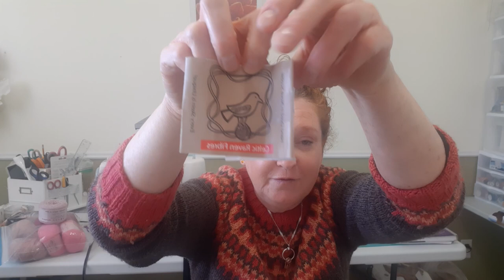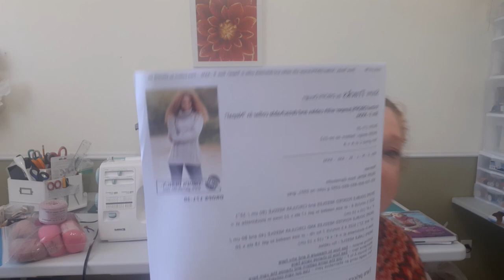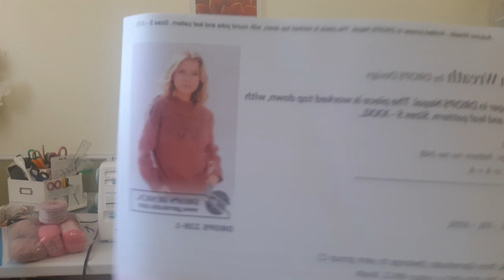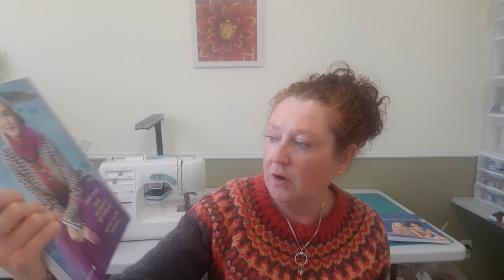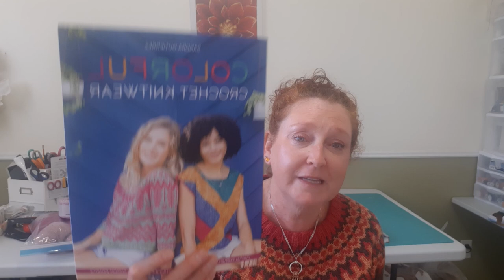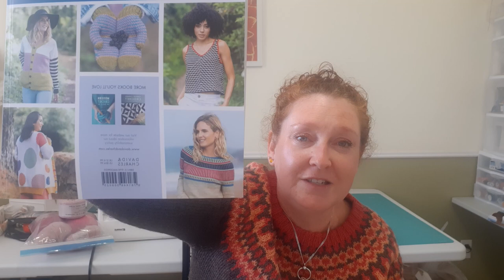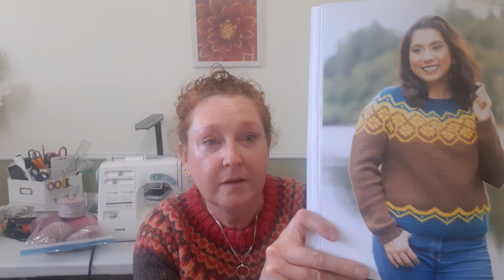𝐊𝐍𝐈𝐓𝐓𝐈𝐍𝐆 𝐎𝐍 𝐒𝐎𝐂𝐊 𝐓𝐔𝐁𝐄𝐒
EPISODE 4:Join me on a very sunny day as I talk about knitting heels and toes on sock tubes. I wonder about high end sock yarn versus economy yarn. I update my current wip progress and I think about how to de-stash the yarn stash. I also have a couple of books to share.

Circular Scok Machine-Earlbacher Gearheart

Rounded Toe Sock Recipe-see show notes of the Knits n Pieces Podcast episode-Let's Talk Socks
Finchley graft tutorial-The Tangled Stitch Podcast

Yarns mentioned
Sock yarn-Celtic Raven Fibers
                 -Activ

Other Yarns
-Knit picks-Wool of the Andes (sport)
-Holst Supersoft
-Holst Titicaca
-Plotulopi
-Patons-Misty
-Melange-Kartopu

Wips-Stars of Barbra
        -Ranunculus
        -Botanic Shawl

Potential projects to de-stash the stash
Climbing Ivy-Drops Design
Autumn Wreath-Drops Design
Snow Tracks-Drops Design

Books
My Best Knitting Treasures-Sidsel Hoivik
Colorful Crochet Knitwear-Sandra Gutierrez

Store mentioned-Wool-Tyme in Ottawa, Canada

Podcasts Mentioned
-Knits n Pieces
_Yarn Chaos